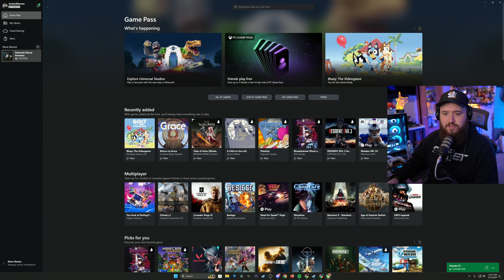PALWORLD Is Hiding A Dark Secret!!!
Pals eat each other??? Lots of dark secrets on Pal Island! What do you think we should do next?

Make sure you check me out other places on the internet!

(React to the bots message in Rules to get a role)